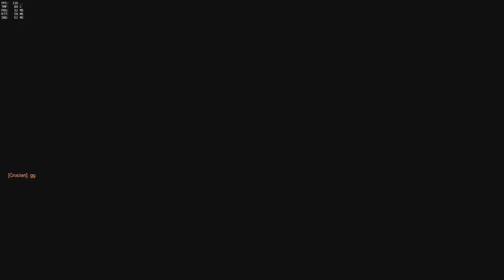Overwatch - เราต้องชนะ พวกเราต้องไม่แพ้ !! Feat.ตั้น5678